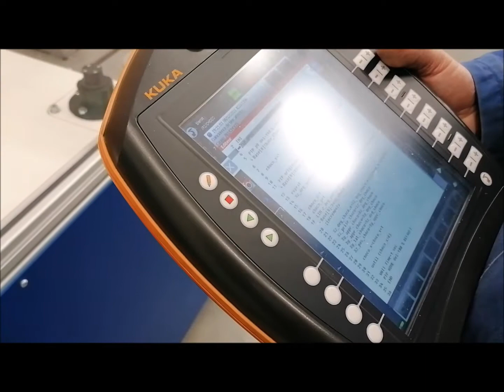Lecture mode AUTO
procédure d'utilisation du mode auto pour le programme "choco"